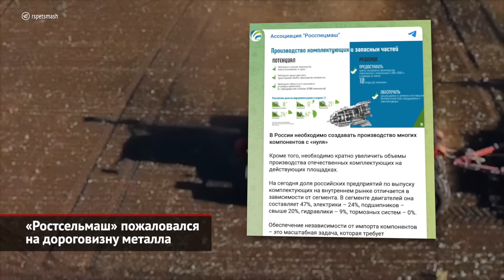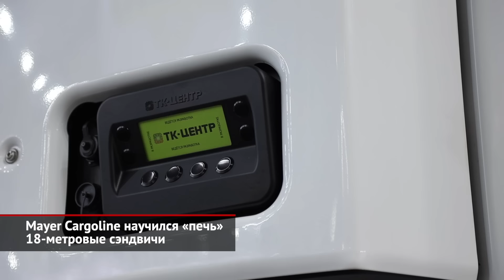Ростсельмаш пожаловался на дорогой металл. Mayer Cargoline освоил редкую технологию 📺 Новости №2976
Недавно группа компаний «Ростсельмаш» запустила собственный завод по выпуску коробок передач, мостов и редукторов для тракторов, комбайнов и дорожно-строительной техники. И это очередной пример импортозамещения не на бумаге, а по факту! Вот только совладелец группы «Ростсельмаш» Константин Бабкин на конференции ассоциации «Росспецмаш» внезапно заявил, что при нынешней стоимости металла этот проект не имеет никакого коммерческого смысла. Оказывается, отечественные машиностроители закупают металлические заготовки для шестерён почти вчетверо дороже, нежели китайские компании. Причём ситуация касается не только трансмиссионного завода. По словам Константина Бабкина, в аналогичной ситуации находятся компании, выпускающие прицепную технику. Они получают субсидии со стороны государства при производстве осей. Но оси эти тоже выходят дорогими… Чтобы разрешить проблему, машиностроители предлагают повысить размер госсубсидий, поднять ввозные пошлины, снизить налоги, а также организовать поддержку экспортёров.

Кстати, об осях. Мы уже рассказывали, что выпуском осей для прицепной техники давно занимается «Тонар», а теперь это направление освоил КамАЗ. Однако, помимо осей, есть и другие технологичные компоненты. Например, рефрижераторные кузова, для производства которых нужны огромные сэндвич-панели. И в этом преуспел рязанский завод ЦТТМ — ныне «Майер Карголайн», где Mayer — это аббревиатура от английского Make Your Easy Ride, то бишь «сделай свою поездку лёгкой». На этом предприятии установлена автоматическая станция, из которой выходят 18-метровые изотермические «вафли». Такой размер позволяет делать борта цельными, а, значит, не имеющими терморазрывов. Александр Потапов: «Мы для себя поставили задачу каждый год прирастать в два раза. Если по прошлому году мы закрыли больше двух тысяч полуприцепов, то на этот год у нас рассчитаны производственные мощности на пять тысяч полуприцепов. И очень рассчитываем, что у нас всё получится. А мы для этого всё делаем. То есть мы в этом году запустили новый цех, мы вводим дополнительное оборудование для расширения производства, мы построили две лакокрасочные камеры, мы установили автоматический дробемёт… Мы ждём роботизированные стенды для сварки, мы строим дополнительно новый цех». Ну, а задача на ближайшие годы — выйти в лидеры по выпуску полуприцепов. А для этого придётся опередить подмосковный «Тонар», калининградский Grünwald и принадлежащий КамАЗу туймазинский ТМЗ.

00:00 «Ростсельмаш» пожаловался на дороговизну металла
01:08 Mayer Cargoline научился «печь» 18-метровые сэндвичи